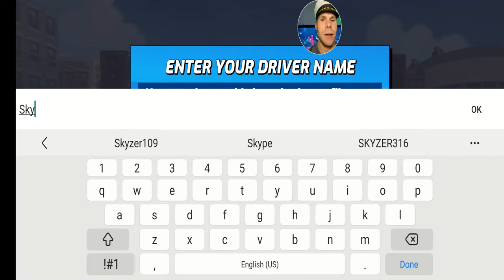Let's BLAST off into Boom Karts!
What's Up You Guys! SKYZER316 here with a BRAND NEW gaming video! This week we are jumping into the game Boom Karts! This game is super awesome and really reminds me of Mario Kart and I am a HUGE fan of those games! Get in the drivers seat and buckle up as you join me in this blasting epic Kart racing frenzy as I fight to be the top racer!